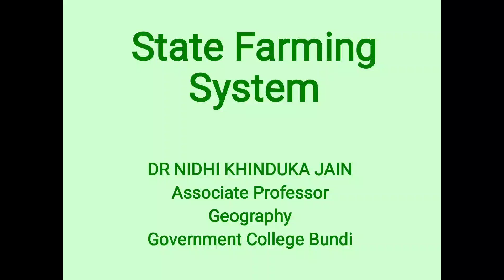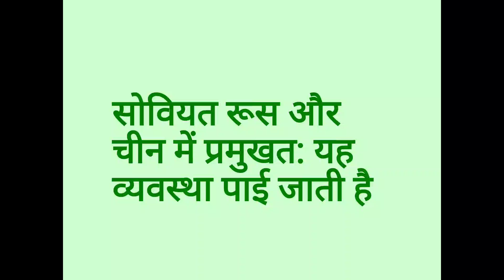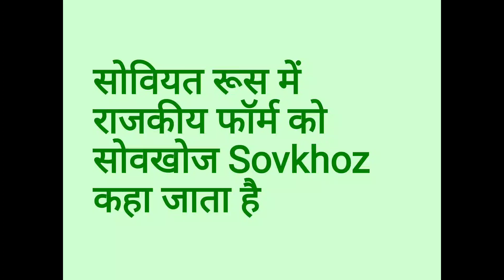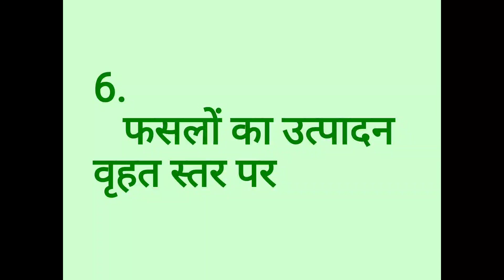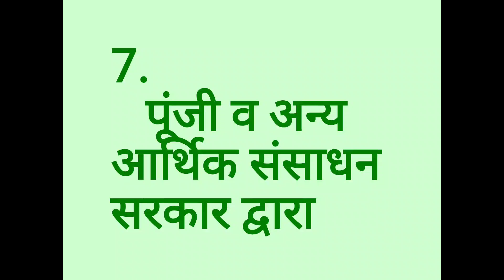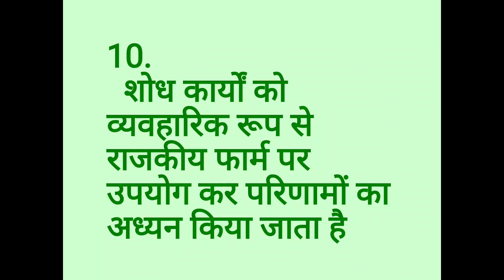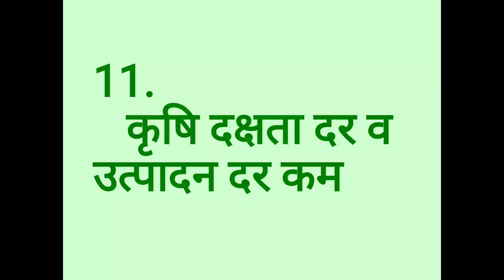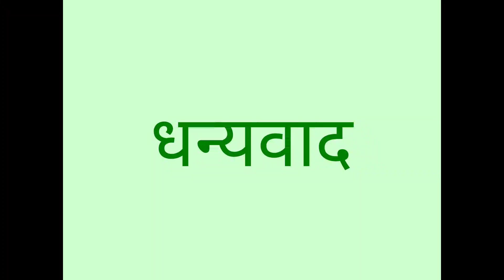MA Final Year Geography Paper VI a Agriculture Geography : State Farming System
Dr Nidhi Khinduka Jain